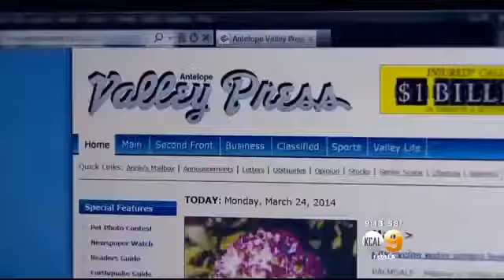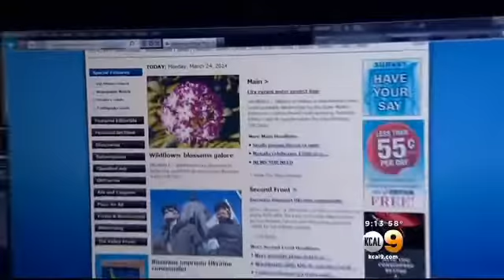Rex on CBS NEWS calling people gangsters